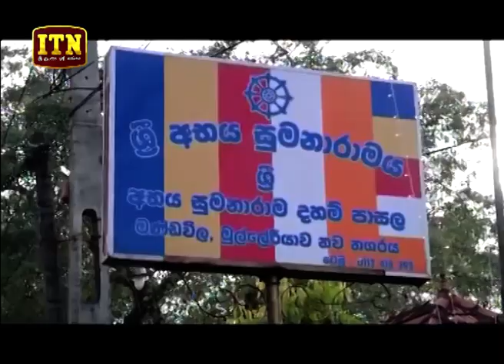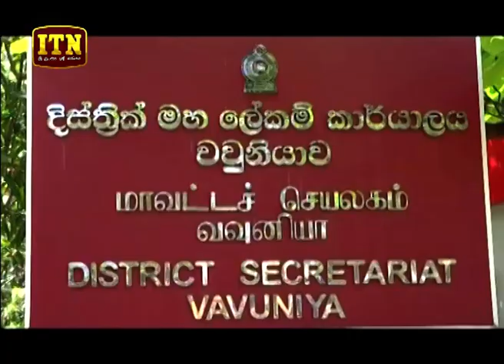ITN News 2019-07-27 | 12.00 PM